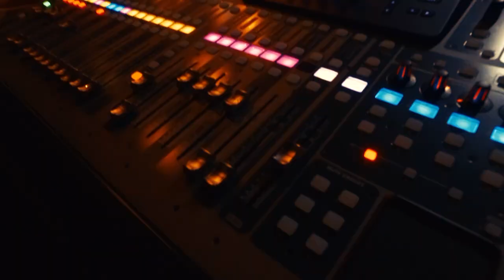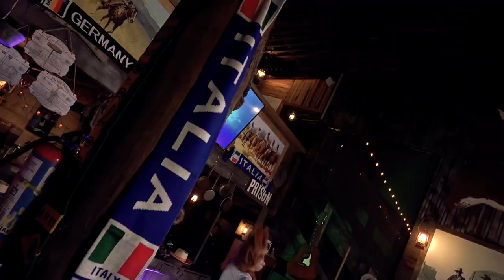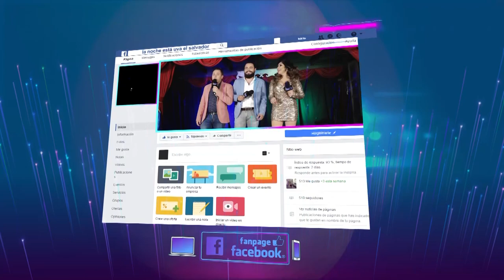La Noche Está Uva Ricardo Guevara Mora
Programa #11 dedicado al mundialista Ricardo Guevara Mora quien nos contó como fue la experiencia al regresar después de España 82 y la época difícil de nuestro país.